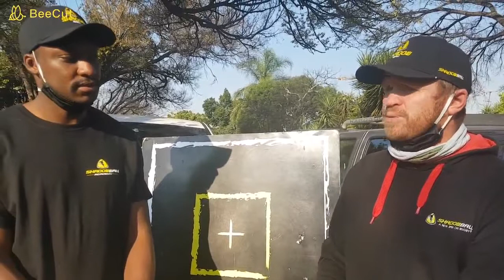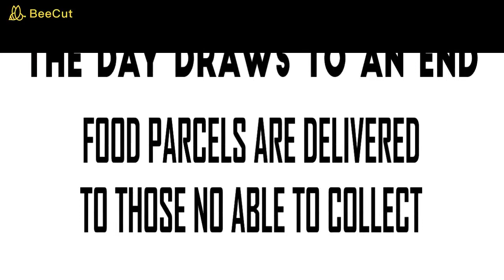HOW TO SAVE OUR NATION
THIS YOUTUBE CHANNEL AIMS TO GROW AND CREATE FUNDS THROUGH SELLING ADVERTISEMENT SPACE.
THESE FUNDS WILL BE ALLOCATED TOWARDS FINANCIAL SUPPORT OF EXISTING WELFARE AND CHARITY ORGANISATIONS THAT DOES NOT RECEIVE ANY GOVERNMENT FUNDING.
WE ONLY QUALIFY FOR PAID ADVERTISEMENT WHEN THIS CHANNEL HAS 1000+ SUBSCRIBERS AND 4000 VIEWING HOURS.
SO PLEASE, KEEP ON WATCHING
NO MONEY NEEDED!